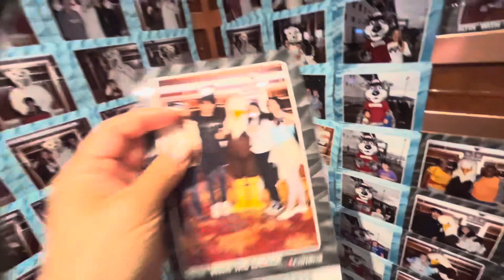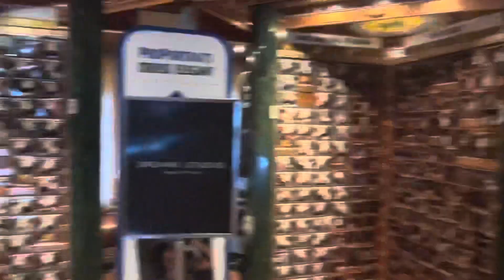Exploring 🤩VICTORIA BC, CANADA 🇨🇦 || Activity in Carnival Spirit 🚢